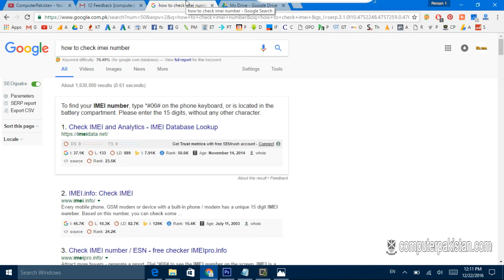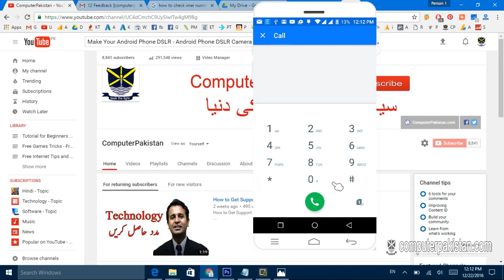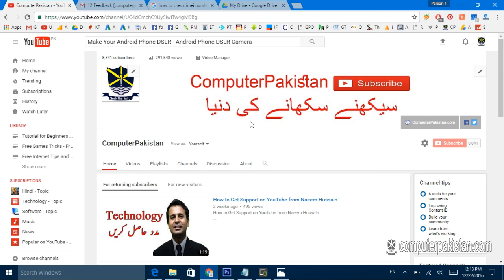Free Mobile Code - Free Mobile Tricks - Mobile Phone - Android Phone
Mobile Code -  Mobile Tricks -  Mobile Phone -  Android Phone

1. How to Watch YouTube Videos Offline Without Internet Connection

2. How to Trace Mobile Number Location and Information

3. Telenor Free Balance Trick Working | Telenor Balance | Telenor Tricks

4. Free Mobilink Internet 3G Tricks 100 % Working

5. 8 Ball Pool unlimitid Coin Android 100% Working urdu hindi tutorial

6. free calls from mobile to mobile without any charges

7. Data Entry Work at Home in Pakistan

8. How To Trace UnKnown Number Easily Track Phone Number

9. Trace Mobile Number

10. Computer Software Video Training Tutorials in Urdu

11. Free Internet - Internet 3G 4G – Free Zong Ufone Mobilink Telenor Tricks

12. Mobilink Free Internet Trick

13. how to use free internet on pc in pakistan 2016

14. Online Data Entry Project Trainng in Urdu Part 1

15. Free Zong Internet

16. Free Wifi Password Hack Trick 100% Working